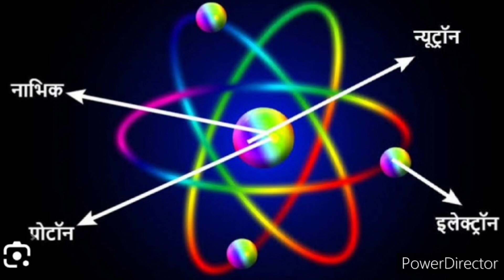पाश्चात्य दर्शन -3/jWestern Philosophy-3/